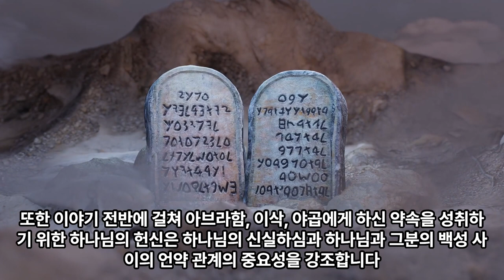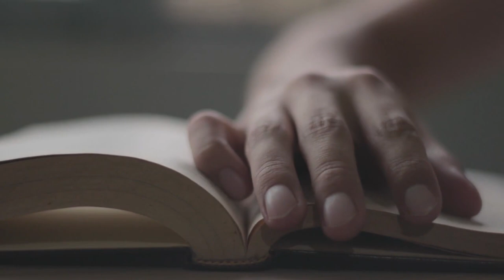[90일 통큰통독] 05일 통독가이드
음원출처 : 크리스찬 BGM